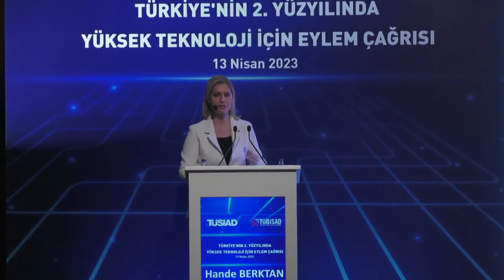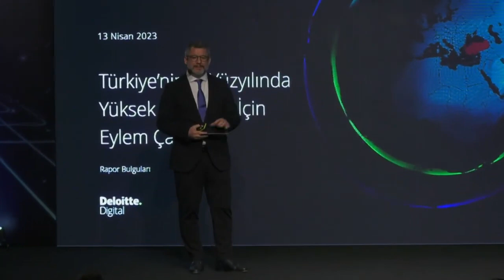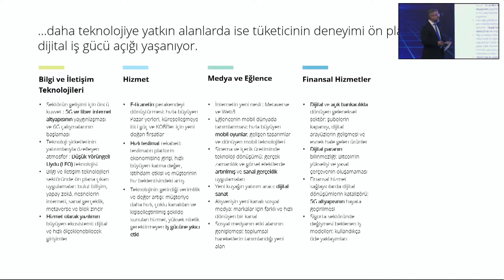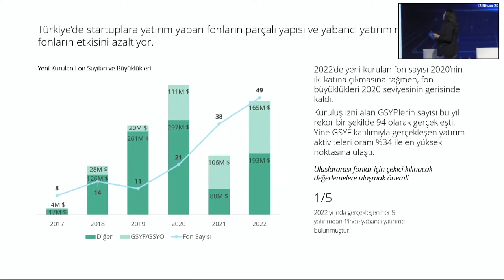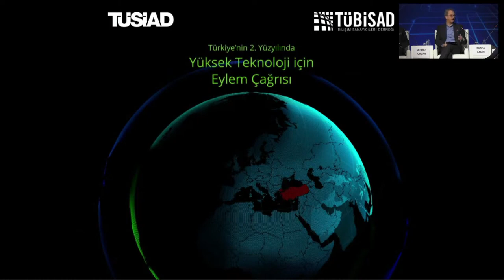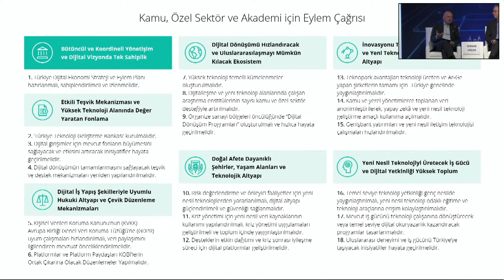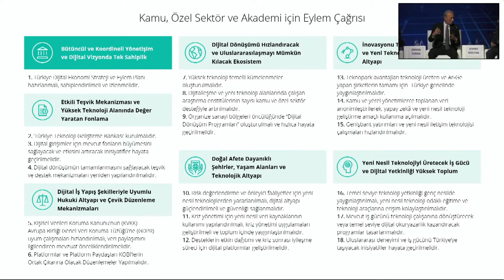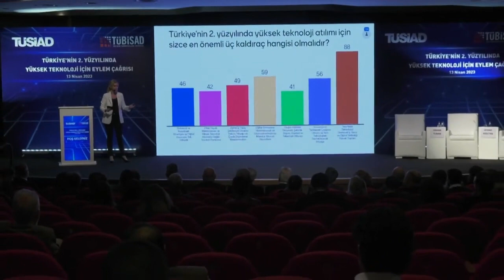"Türkiye'nin 2. Yüzyılında Yüksek Teknoloji İçin Eylem Çağrısı" Raporu Tanıtım Toplantısı